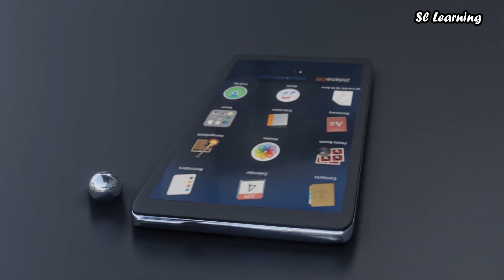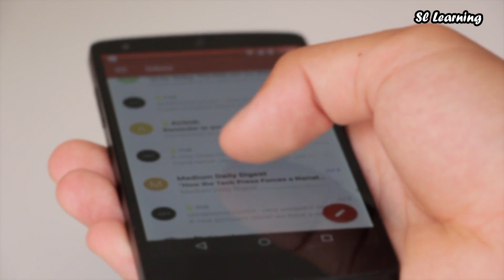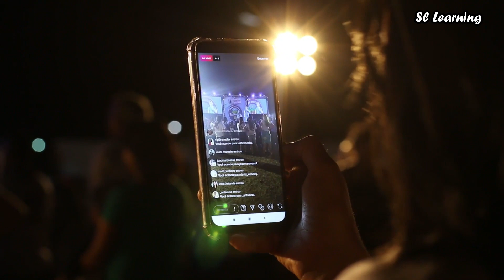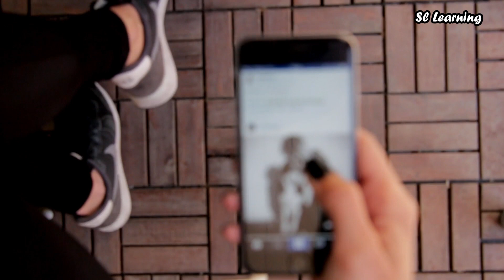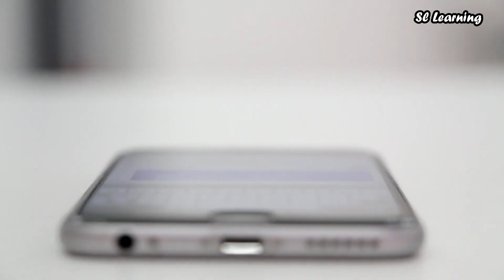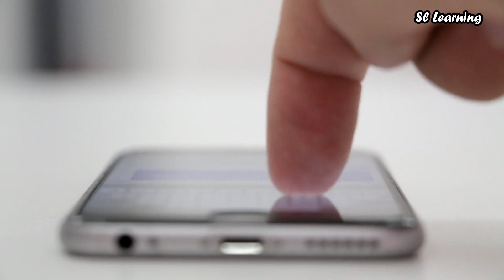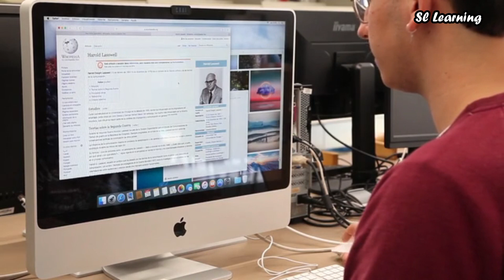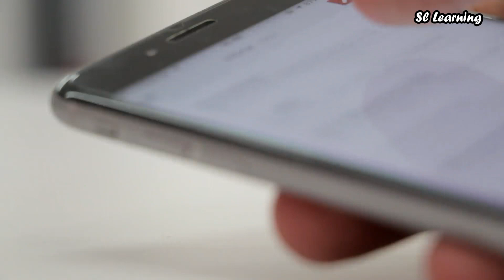Phone එක වදයක්, අයින් කරන්නේ මෙහෙමයි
ඔයා ෆෝන් එක නිසා අගාධයට යනවා වගේ දැනෙනවනම් වහාම ඒක සීමා කරන්න. මොකද ඔයා ෆෝන් එකෙන් අගාධයට යද්දි තව පිරිසක් අගහරු වලට යනවා. වදුරට දැලි පිහිය අහුවුණා වගේ වැඩ කරන්න එපා. තාක්ෂණය හරියට පාවිච්චි කරන්න. බැරිනම් ඒකෙන් අඩුම තරමේ විනාස නොවී ඉන්න